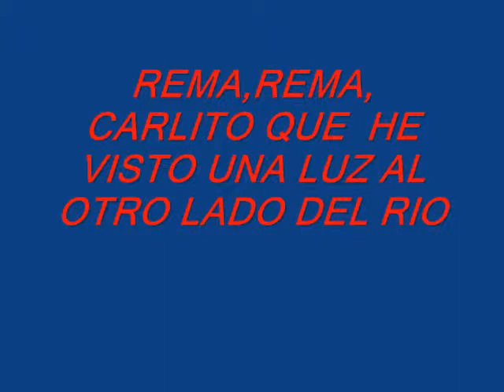ESPAÑA DOÑANA PIRAGUA